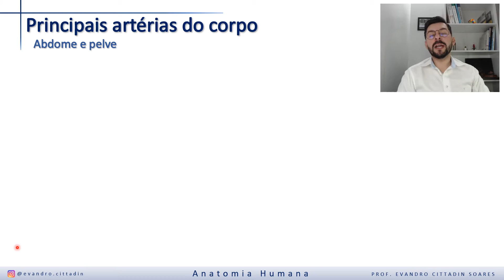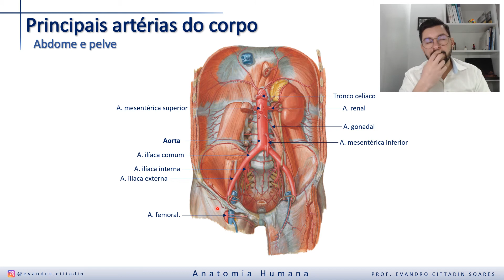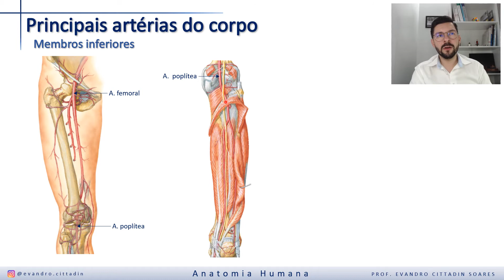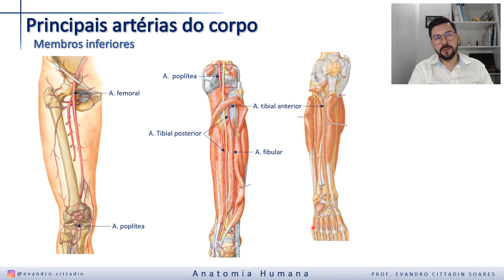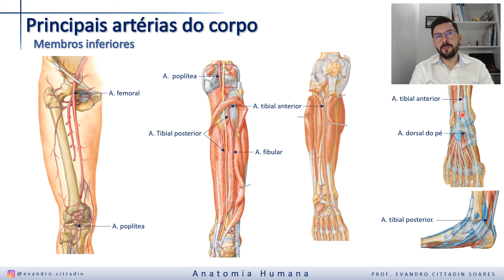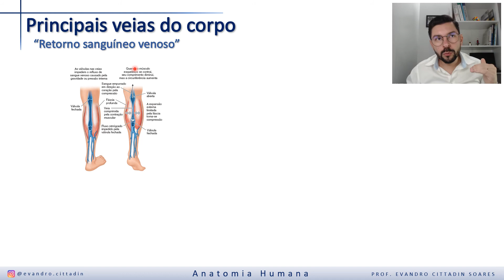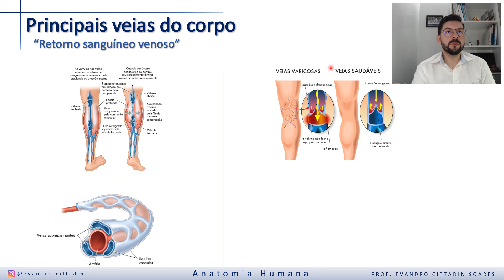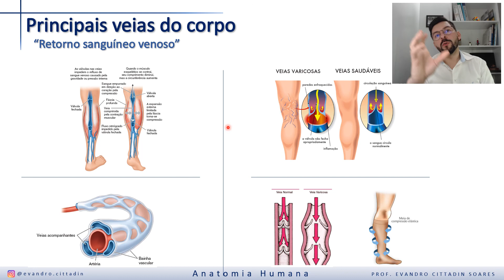ANATOMIA DO SISTEMA CIRCULATÓRIO - PARTE 7 - PRINC. ARTÉRIAS DO CORPO II (NOVAS AULAS)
Olá pessoal está aí a sétima videoaula referente ao sistema circulatório. Não esqueçam de curtir o vídeo pois isto é muito importante para mim!

Um abraço,

Prof. Evandro

E que tal conhecer a minha página?